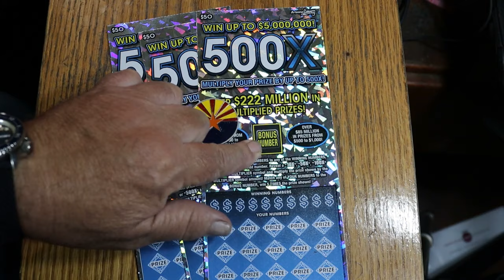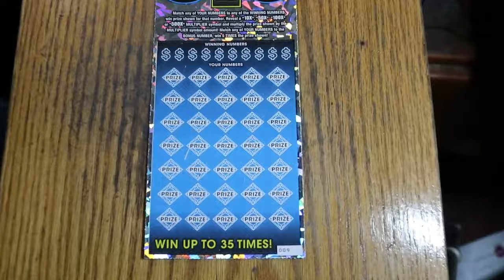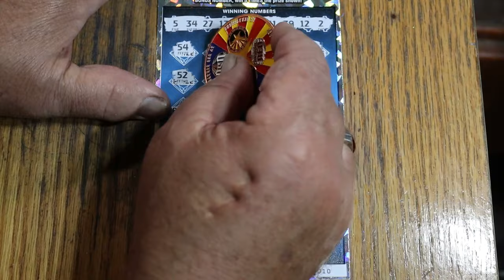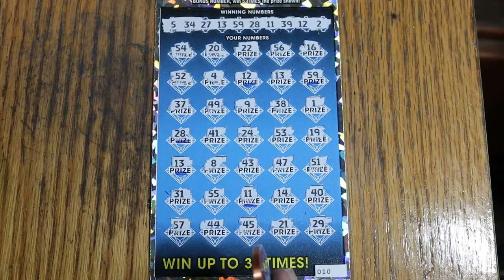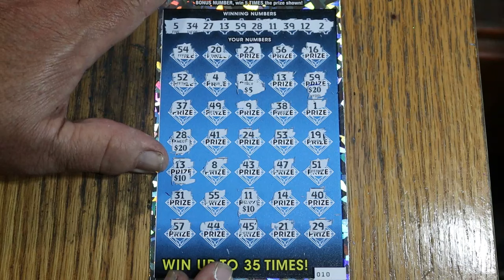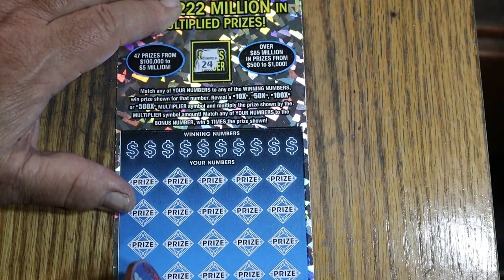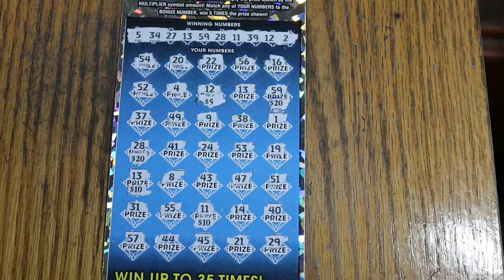💥THREE $50💥500X💥😎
I KNOW, I MISSED A NUMBER, AND FOUND IT RIGHT AFTER THE VIDEO WAS DONE.😀